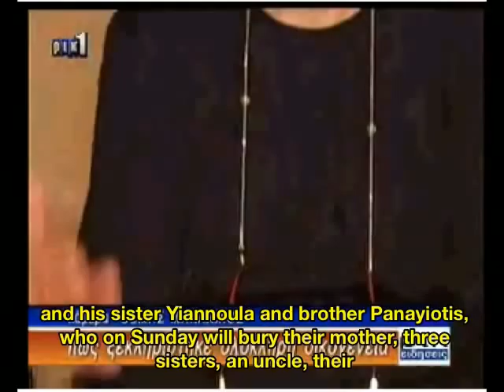The Palekythro massacre: survivors tell their stories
Here is a news item that appeared on Cyprus TV on 6 March 2009 regarding the Palekythro massacre, in which Turkish Cypriot irregulars slaughtered 18 Greeks, mostly women, children and the elderly, from the village of Palekythro. Of the 18 killed, eight were members of one family. They were Ioannis Mihail, 77, and his wife, Christina, 68, their son, Michalis, 42, their daughter, Margarita Liasi, 48, her three daughters, Eleni, 25, Christina, 23, and Iliada, 18, as well as Loukas Kkailos, aged 2, Margaritas grandson. Two members of the Liasi family survived the massacre: Giorgios, 15, and Yiannoula, 27, Loukas mother. Another brother, Panayiotis, was serving with the National Guard at the time and was not in the village, while the father, Loukas Liasi, was away working in Libya. In the clip (with English subtitles), Giorgios and Yiannoula recall the massacre of their family.